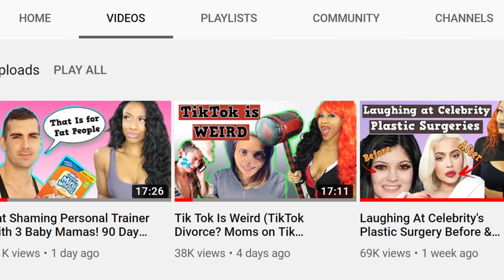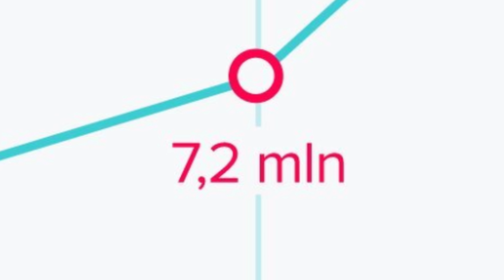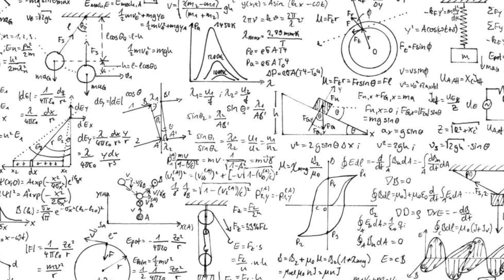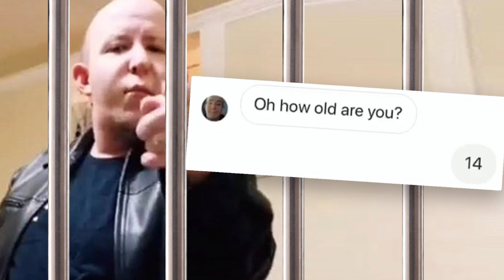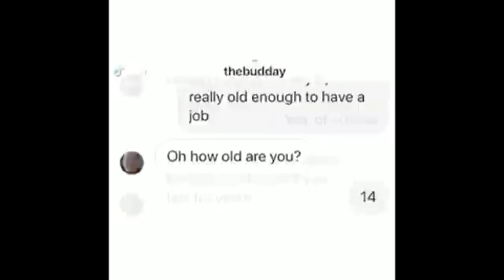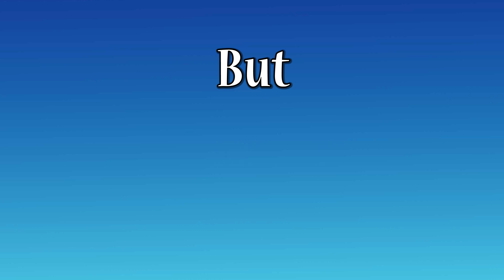Creepy Men Target Young Girls on Tik Tok (TheBudday)